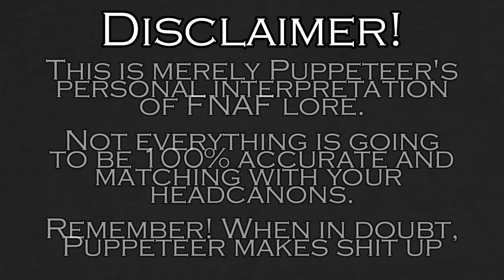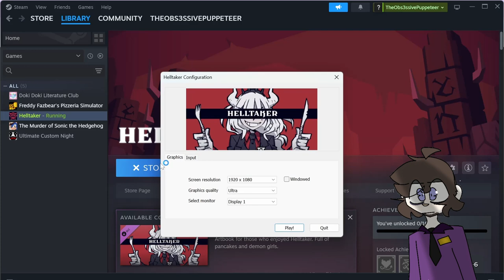William Afton Plays Helltaker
Editor - @TheObsessivePuppeteer
Game - Helltaker

You read the title. Everyone's favourite man behind the slaughter is now playing... a dating simulator? Eh. Probably because nobody loves him.

Unfortunately, the game's audio didn't capture, but hopefully, the next video will be better.

Not to worry, this game does not contain any explicit/sexual content. However, it does contain swearing and some mildly suggestive themes.